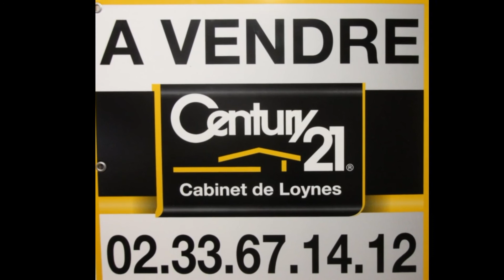Century 21 Argentan - Pavillon Coeur d'ARGENTAN - Orne - Mandat 3954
Century 21 Cabinet de Loynes vous propose à la vente en exclusivité, un pavillon dans un quartier très recherché et en excellent état comprenant une entrée, cuisine aménagée et équipée, vaste séjour avec cheminée. Au 1er étage, palier desservant une salle d'eau et 3 chambres. Garage, le tout sur un terrain de 510m2. Classe énergétique D. Réf 3954 Century 21 Cabinet de Loynes, c'est la vente, la location, la gestion locative, le syndic de copropriété et l'investissement locatif.